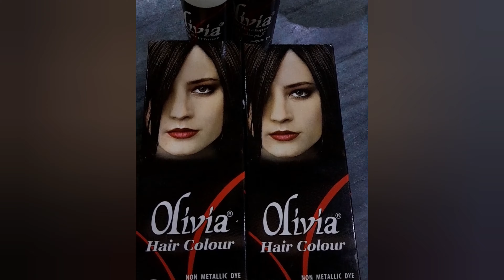Root touching with Olivia